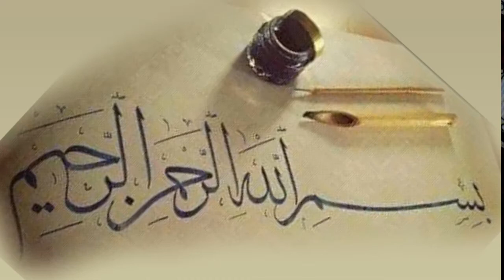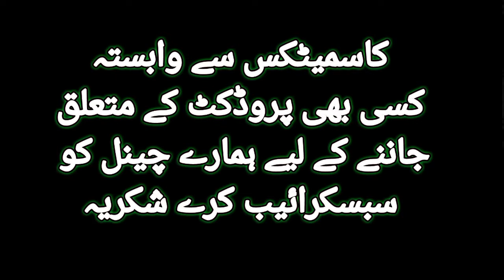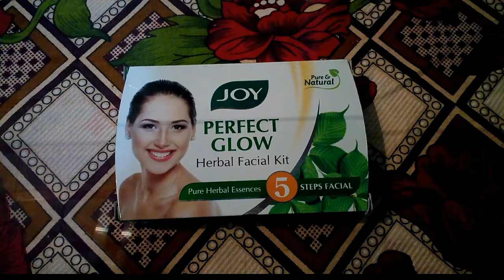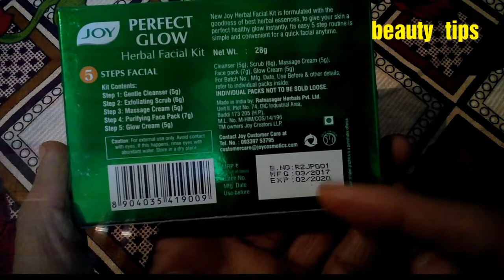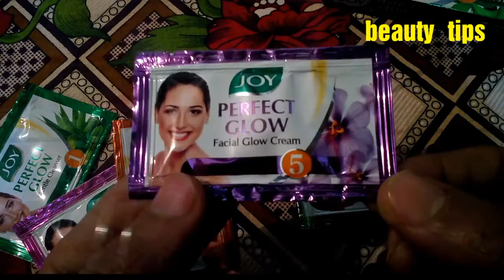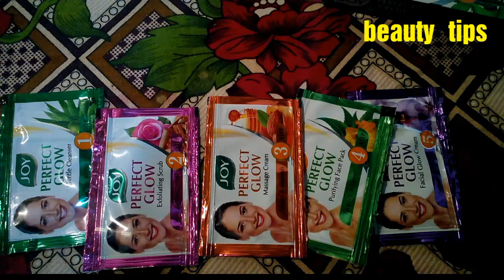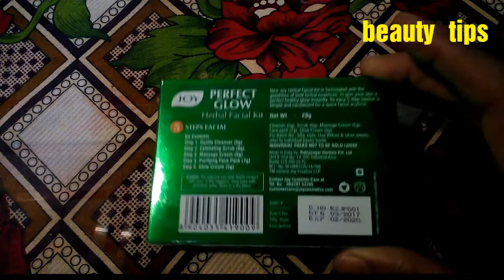How is the best Facial joy herbal facial kit perfect Glow Urdu Hindi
Aj ki video mai mai ap logo ko bata raha hun joy perfect glow herbal facial kit k matalk.

Joy herbal facial kit is formulated the
Goodness of best herbal essences,
To give your skin a perfect healthy glow instantly .
Its easy 5 step routine is simple and convenient for a quick facial anytime.

Use :
1 Gentle cleanser .

2  Exfoliating scrub .

3 Massage Cream.

4 purifying face pack .

5 Glow Cream .
If you know about another whitening
Beauty creams

Or
How is the best and low price cream skin white whitening cream.
How is the best formula cream .
How is the best Hair oil Sesa oil .
How is the best whitening Due cream.
How is the best shampoo zinc shampoo.
How is the best crack Heel cream.
How is the best Caresse Heel cream.
How is the best Original Golden pearl beauty cream.
How is the best Arche  white cream.
How is the best Air fresheners.
How is best Oil and shampoo.
How is the best and original madora lip stick .
Flytro tube ka use .
How is the best whitening serum biocos whitening serum .
How is the best sesa hair oil.